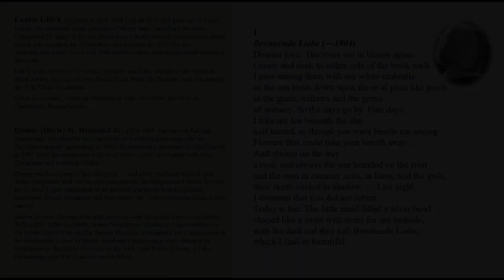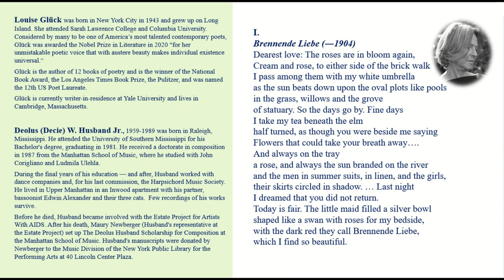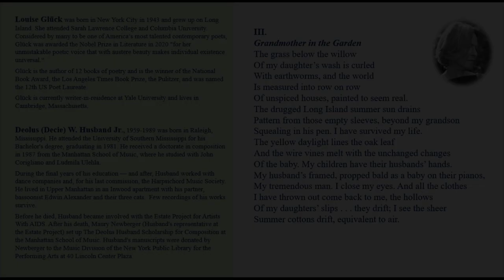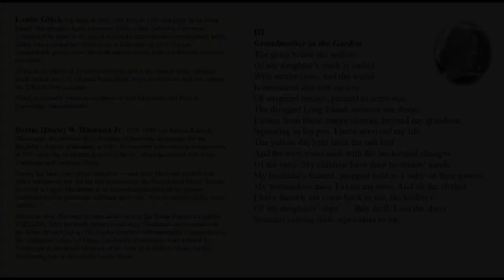Three Poems of Louise Glück - Deolus (Decie) Husband for Soprano, Flute, Piano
Kristin Nordeval, soprano; Don Bailey, flute; Joyce Rosenzweig, piano. Performed live in May 1992 for the Memorial Ceremony for bassoonist Edwin Avery Alexander (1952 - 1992) - Note: Audio quality is better on II. and III.

I. Brennende Liebe (-1904): (0:03)
II. Here Are My Black Clothes: (4:57)
III. Grandmother in the Garden: (7:53)